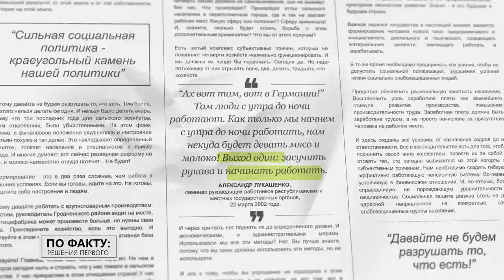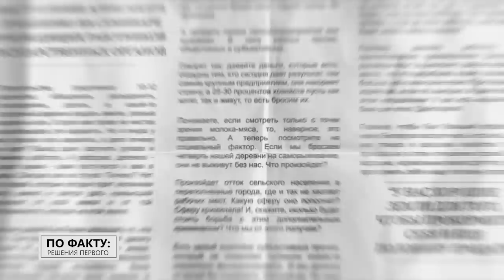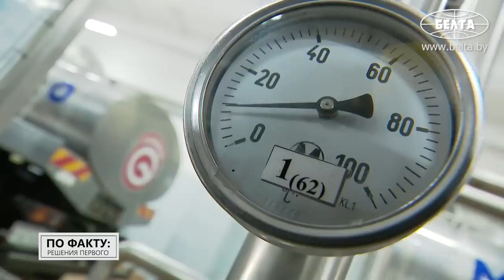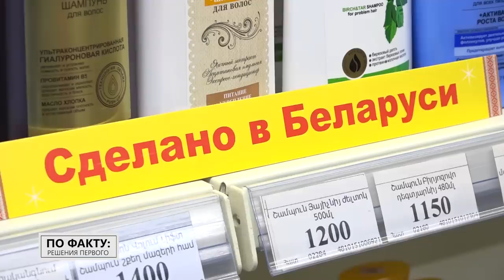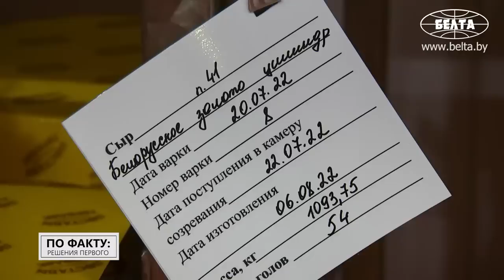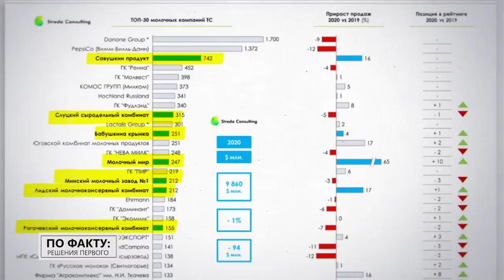В чём секрет белорусской молочки и как Лукашенко спасал деревню в начале 2000-х?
А вы знали, что Беларусь входит в пятёрку крупнейших экспортёров молочной продукции? Белорусскую молочку сегодня можно найти на прилавках супермаркетов почти в 50 странах мира. Но так было не всегда. Как в Беларуси развивалась молочная промышленность? Какой белорусский товар подделывают чаще, чем доллары? За что Александр Лукашенко хотел поставить памятник корове? Обо всём этом смотрите в новом выпуске "ПО ФАКТУ: РЕШЕНИЯ ПЕРВОГО".

00:00 Лукашенко: Нам действительно есть что предложить! // Про молочную продукцию;

00:23 Сколько стран импортируют белорусскую молочку?

01:02 Лукашенко: Почему у них деньги есть? Не только потому, что это своё!

02:14 Присоединили к более крупным. Какое решение Лукашенко помогло укрепить молочную отрасль?

03:36 Сколько в Беларуси молочных организаций?

04:04 "570 млн долларов!" Сколько Беларусь прибавила в экспорте молочки? // Сравниваем показатели Беларуси с Европой;

05:08 "Один из лучших показателей в мире!" Вот, сколько молока производят на одного белоруса;

05:31 Лукашенко: У меня 11 лет корова даёт 45 литров молока в сутки!

06:36 "Молоко шикарное!" Кто ещё есть на подворье у Лукашенко?

06:51 Почему Лукашенко хотел поставить памятник корове?

07:22 "В составе есть редкий белок!" Каких коров выводят белорусские учёные и сколько времени это займёт?

07:57 Сколько молочки Беларусь отправляет на экспорт?

08:14 Магазин белорусских продуктов в Армении! Узнали, что любят местные;

09:02 Как и зачем подделывают белорусскую сгущёнку?

09:45 Кого обгоняет Беларусь по производству сыра?

10:10 Лукашенко: Зайти на китайский рынок, даже дружественным странам, большая проблема!

11:01 Что из белорусской молочки едят китайцы?

11:50 Почему попасть на рынок Европы было сложно даже до санкций?

12:07 "Нравится тем потребителям!" Где в Африке едят белорусские молочные продукты?

12:29 Сколько денег заработали молочные предприятия Беларуси за год?

13:30 В Беларуси нужен День молока?

***"Проект создан за счёт средств целевого сбора на производство национального контента". Наш сайт